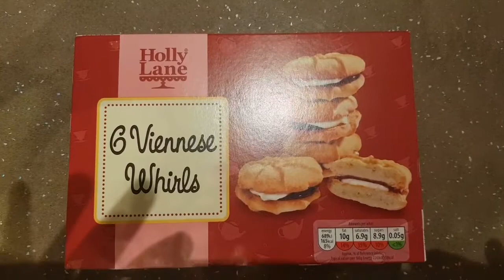Boring January daily vlog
It was our cats 19th birthday and I did some decorating